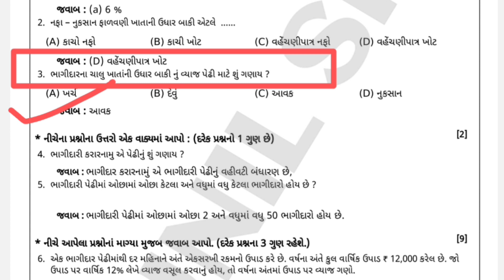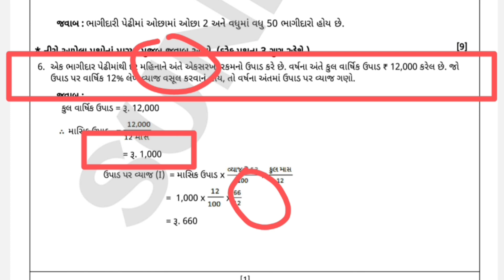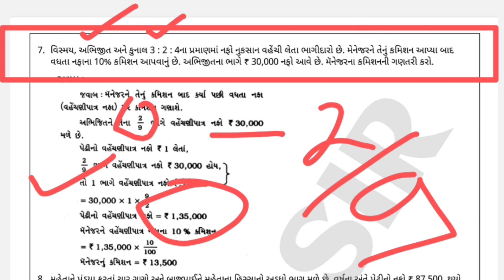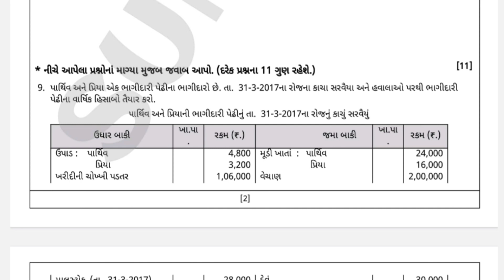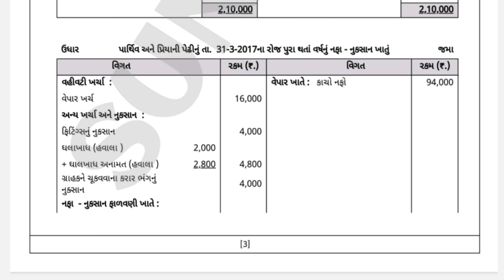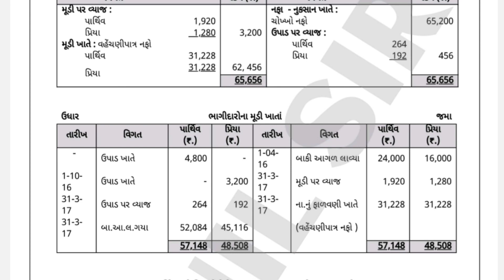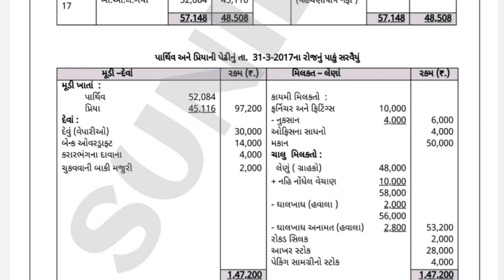STD 12 ACCOUNT EKAM KASOTI JULY 2023 | STD 12 ACCOUNT UNIT TEST | એકમ કસોટી - 1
એકમ કસોટી જુલાઈ 2023 | STD 12 Eco EKAM KASOTI JULY 2023 | STD 12 Eco UNIT TEST | Ekam Kasoti 2023

-: PDF LINK :-

TEACHER
EDUCATIONAL VIDEOS...

लहरो से डर कर नौका पार नहीं होती ।n

I CAN...